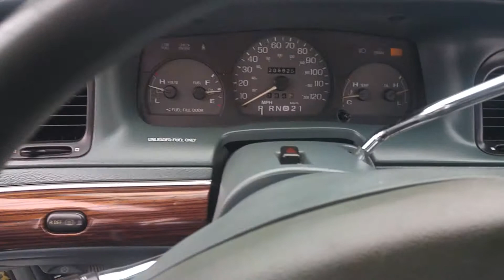1995 MERCURY GRAND MARQUEE